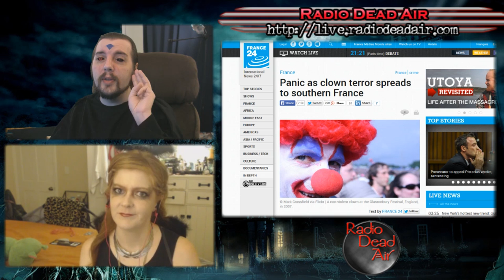WTFIWWY Live - Insane Clown Posse - 10/27/14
This week: Having fun with lethal diseases, bears are now a problem for iPhone users, and "So you've stolen a train! Now what?"